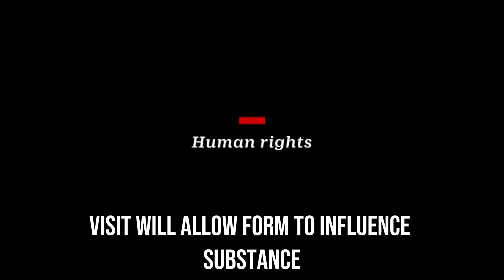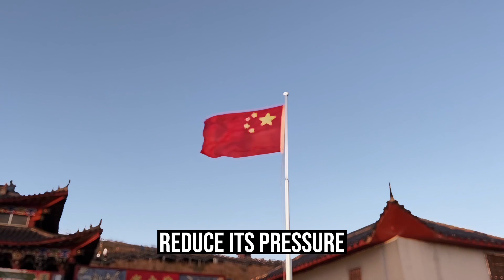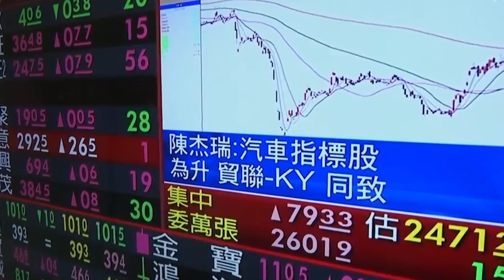US - China Future Relationship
In 2023, China's leaders will have to deal with growing domestic social, economic, and health-related stresses. If the past is any indication, it is reasonable to assume that China's leaders will attempt to calm their external environment in order to focus on domestic problems as a response. They will want to project an image of being treated with dignity and respect abroad to their people in order to counter scrutiny of their domestic governance record. Such symbolism will be more significant in the U.S.-China context than anywhere else. How China's leaders are viewed at home frequently depends on how they are perceived to be handling the country's relations with the United States. Even though the general framework of competition between the United States and China is unlikely to change, there may be opportunities for the United States to advance specific affirmative priorities with China in the coming year.

To be clear, there are no convincing signs that China's foreign policy toward the United States is softening or that American concerns about Chinese behavior are being addressed. President Xi Jinping emphasized numerous times in his work report to the 20th Party Congress that China would have to "struggle" against Western opposition to its ascent. At the Party Congress, other Chinese officials echoed their sentiments in saying that the nation's foreign policy will be defined by the spirit of "struggle."

DO NOT PLAY ON TENSENESS DECREASING
If anything, China's pressure on Taiwan and efforts to impose its will on Hong Kong are likely to increase in the upcoming year. Any signs of domestic dissent will continue to be met with an iron fist from Beijing. It will continue to exert tight control over areas with sizable minorities, such as Xinjiang, Tibet, and Inner Mongolia. Beijing will likely continue to support government intervention in the economy and step up its efforts to steal intellectual property from other countries. China's aggressive diplomatic behavior is not likely to stop. With increasing capabilities, the People's Liberation Army will increase the scope and frequency of its operations. China won't help the US in any way with regards to North Korea. Xi will also keep putting money into his and China's relations with Putin and Russia.

SUGGESTIONS FOR THE UNITED STATES' REACTION TO CHINA
The Biden administration would be wise to present its specific goals for the upcoming year rather than retaliating to Chinese efforts to negotiate principles for guiding the relationship. The United States will have the chance to set the agenda during Antony Blinken's trip to China in the first quarter of 2023. Blinken could direct the relationship toward the top priorities and concerns of America by outlining specific goals and road maps for achieving them. It will be possible to use form to support substance if China concentrates on creating favorable optics for Xi's visit to the United States in November.

IS THE RISK COMPARED TO THE VALUE?
Given the relationship's inherent competitiveness and the likelihood that China won't be amenable to American proposals, skeptics will argue that there is little point in pursuing a positive agenda with China. Such skepticism should be tested before being assumed to be true. Such pessimism prevented America from persuading China to stop providing material support to Russia's war of aggression in Ukraine in 2022. It would have stopped Biden from bringing up China's opposition to Putin's nuclear saber rattling in front of Xi. Additionally, it would have made it more difficult for the Public Company Auditing Oversight Board of America to obtain complete transparency on the books of Chinese companies that list on American stock exchanges from Chinese regulators.